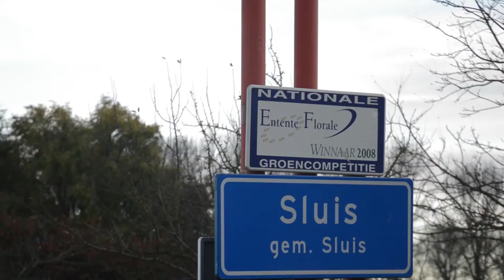Spotted: Mercedes-Benz SLS AMG & Aston Martin DB9 GT bond edition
Gear used in this video: Nikon d3200, 18-105mm Lens. No slider or tripod so don't expect full quality.
I made this short video because the summer is over and I don't have much content left. I don't want to leave my channel for what it is so I'll do my best to make some more small movies like this.